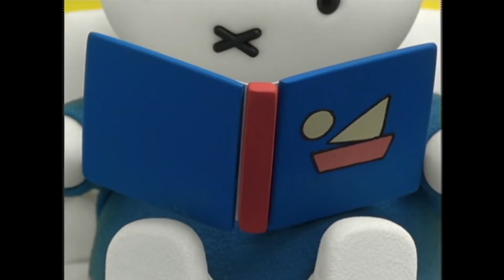私は音楽が好きです！| Miffy | 子供のための漫画 | WildBrain ジャパン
ミッフィーは縦笛の吹き方を習います。音楽は皆と一緒の方が面白いので、お友だちに加わるように誘います。

ミッフィーの公式ユーチューブ・チャンネルにようこそ。　お話、お歌やミッフィーとおともだちの楽しい体験をたくさんお楽しみいただけます。見のがさない様にオンラインサービスへの加入をお忘れなく。

ご支援たいへんありがとうございます。

ビデオの複製は個人向けのみで許されます。